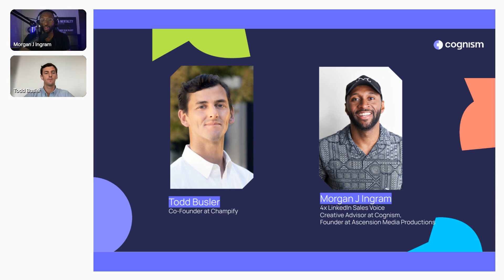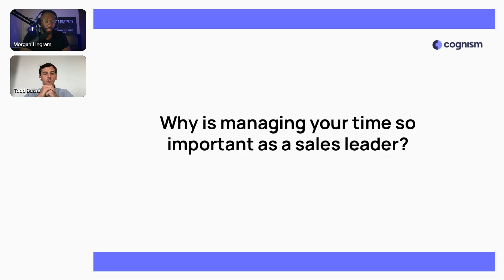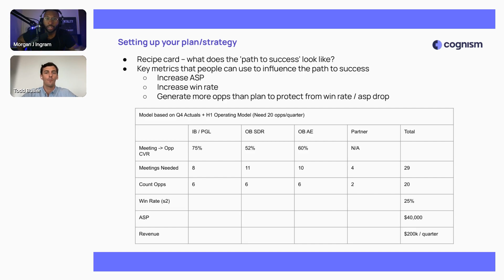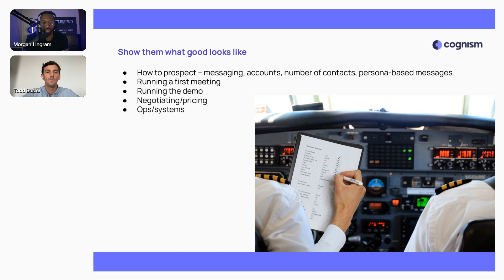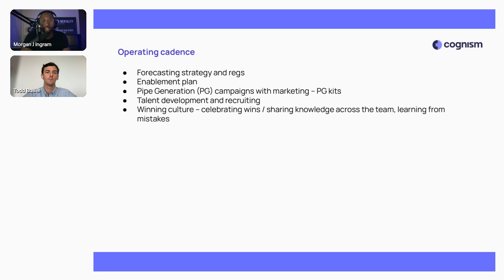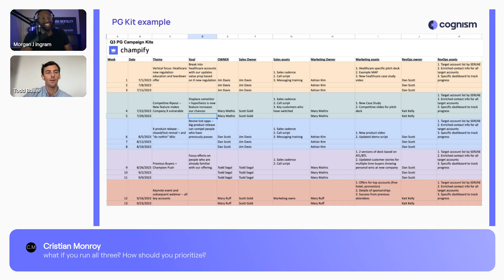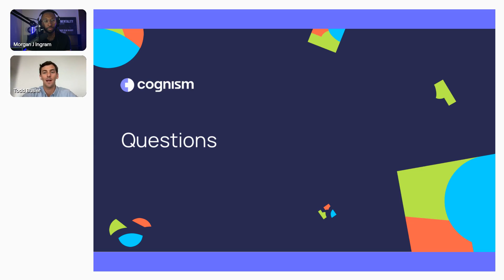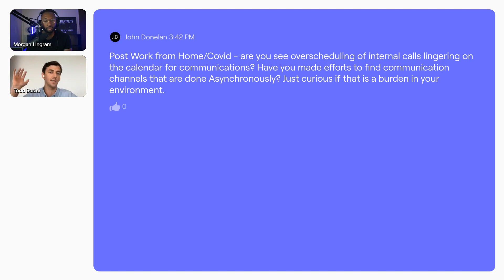How to master time management as a sales leader with Todd Busler and Morgan J Ingram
We're bringing you sessions with sales leaders to share their experiences and actionable insights from their careers to date. Expect actionable sessions for sales leaders, ranging from a variety of topics including forecasting, commission plans, outbound strategy, hiring and much more.

In this webinar, Morgan J Ingram, Creative Advisor @Cognism and Todd Busler, Co-Founder at Champify discuss how to master time management as a sales leader.

00:00 Intro
06:20 Why is managing your time so important?
10:56 Setting up your plan/strategy
17:52 Show them what good looks like
22:50 Operating cadence
31:47 PG kit example
37:58 Operating cadence example - Sales manager level
40:42 Q&A

About Cognism
We give you mobile phone numbers and B2B emails of people you want to do business with.